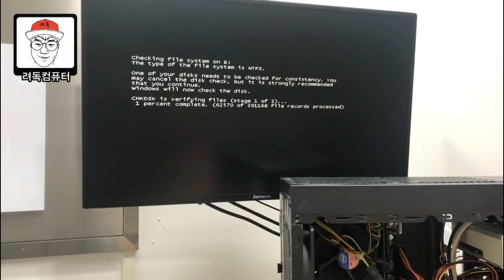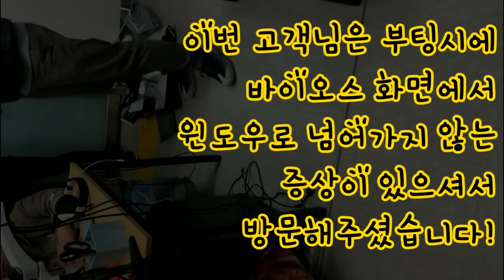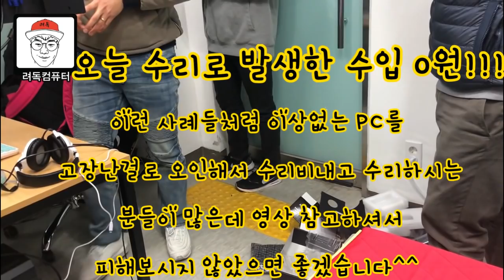컴퓨터가 고장났다고?? 잘 되는데?? 또 고장 났다고?? 또 잘 되는데??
컴퓨터가 고장이 났다는 전화를 받았습니다.
오랜시간 통화를 했지만, 매장 방문하셔서 확인을 해보는게 빠를듯해서 방문하신 고객과의 대화 내용입니다.

두분 모두 PC가 정상적으로 부팅이 안된다고 하셨는데...두분다 정상적으로 잘 부팅이 되서 다행이라고 해야되겠죠..? ㅎㅎ

보통 이런경우 고장이라고 수리비 요청하는 경우도 있으니 내용 잘 확인하셔서 불필요한 지출이 발생하지 않으셨으면 좋겠습니다.